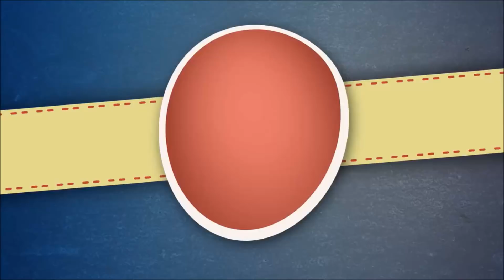Brum për Pica ( Dough for Pizza )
Homemade Recipes ju prezanton me recetën
Në facebook Specialitete të ndryshme .